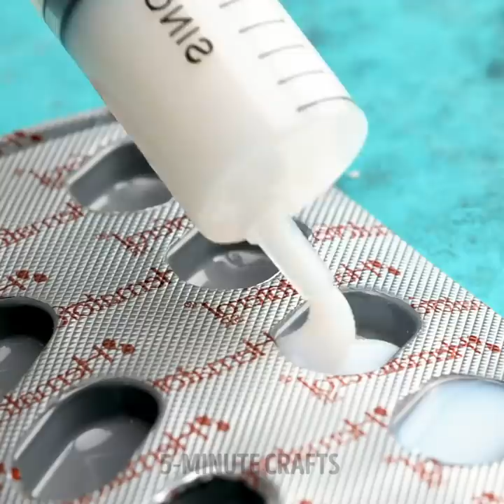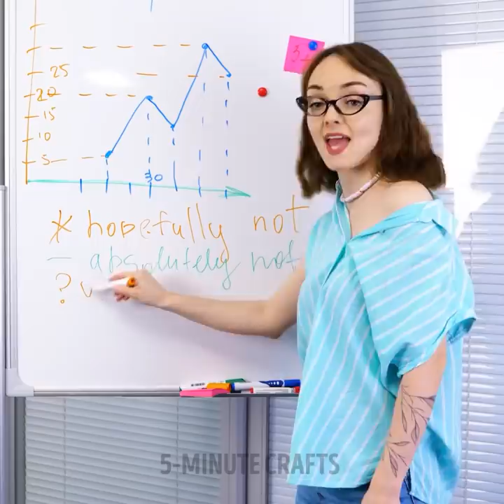TIK TOK LIFE HACKS FOR ANY SITUATION | Awesome Everyday Tricks And Funny TIKTOK Challenges To Try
TIMESTAMPS:
00:00 Tapioca bubble tea recipe
00:48 Gadget for insect bites
01:20 How to give medicine to your kids
02:54 Making water in the forest
03:31 Mini toothpaste drops for camping